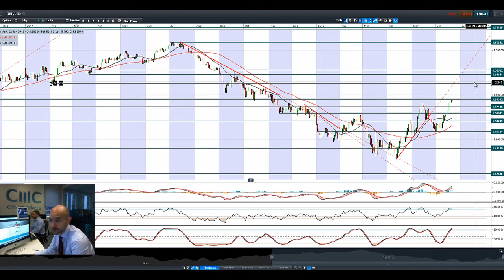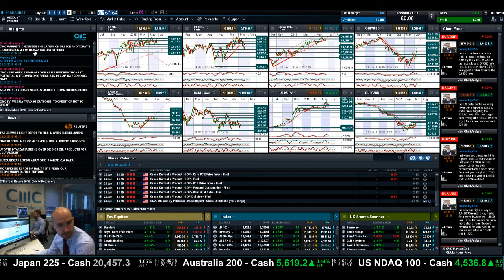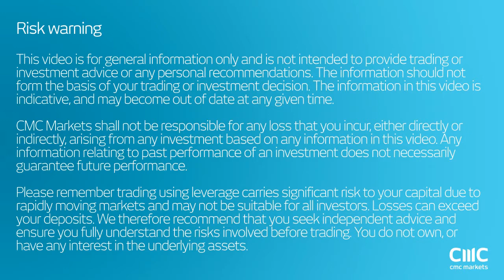Euro stocks higher, GBP/USD attempts 1.59, Crude above $60 on Greek proposal CMC Markets 22nd Jun